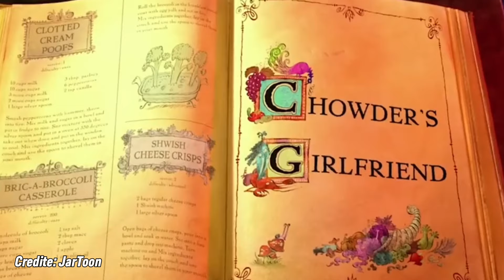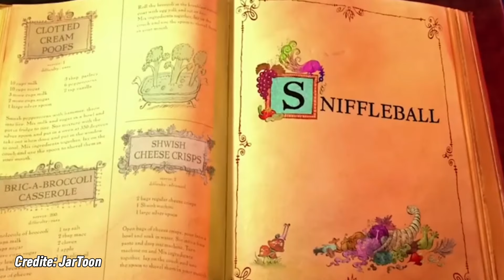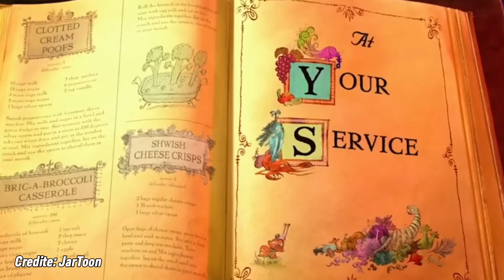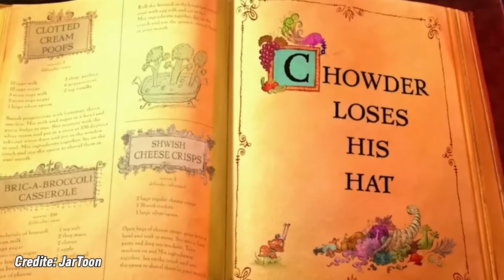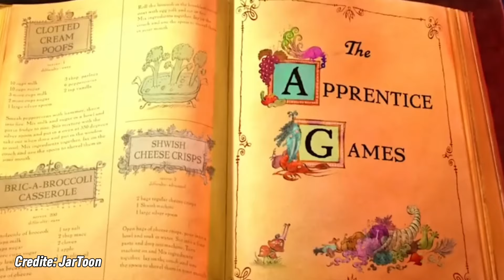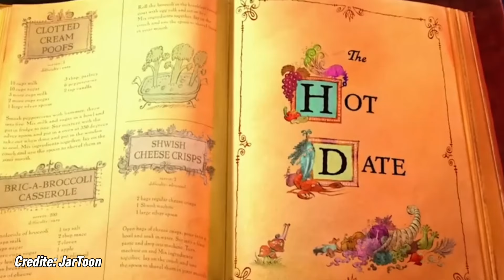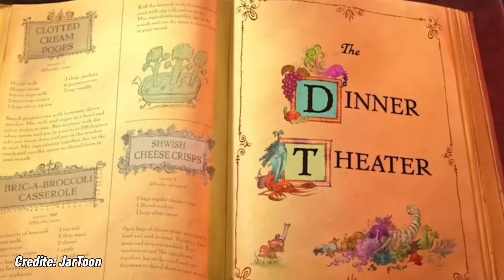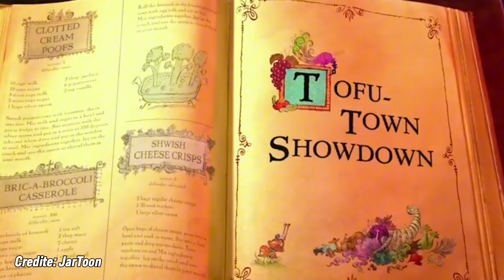INTREAGA Poveste A Lui Chowder In 33 De Minute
Chowder, pisica noastra dolofana care vrea sa devina un bucatar bun, doar ca nu prea le are cu asta. Un desen animat al copilariei, plin de amuzament si foarte interesant in acelasi timp.